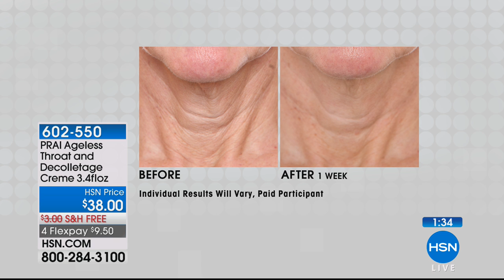PRAI Ageless Throat and Decolletage Creme 3.4 fl. oz. in...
PRAI Ageless Throat and Decolletage Creme 3.4 fl. oz. in Tulip Jar

Luxurious cream helps support the appearance of skin's firmness and resilience in the neck and decolletage areas...